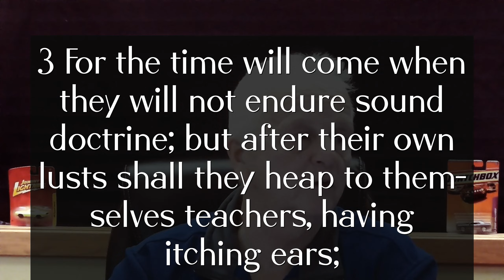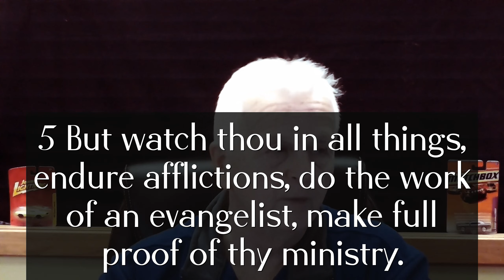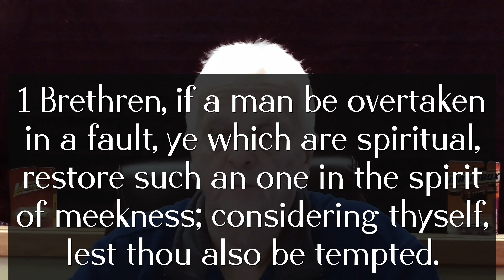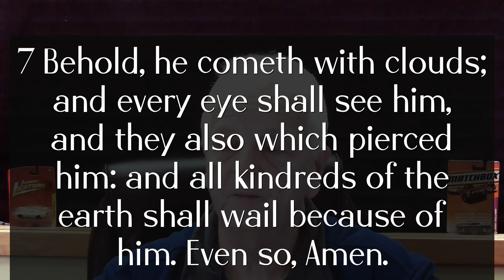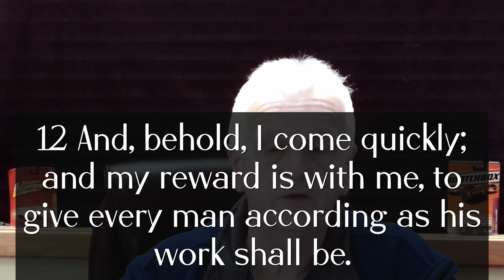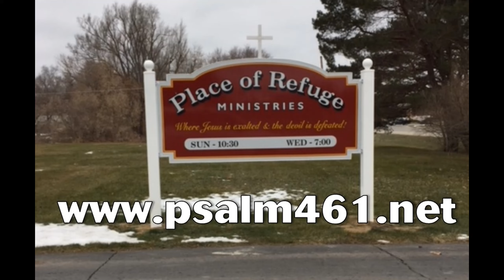Time Will Come (Is It Here?) 04-10-2022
2 Timothy 4:1-8 ** Proverbs 27:6 ** Galatians 6:1 ** Revelation 1:7 ** Revelation 22:20 ** Revelation 22:12